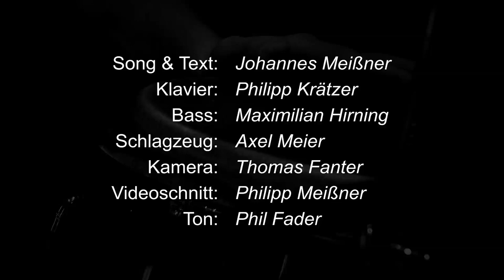Johannes Meißner & Band - Baum für Baum für Baum (live)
Bilder zusammengestellt im Kammermusiksaal der HMT Rostock
(vielen Dank an Carsten Storm)

Kamera: Thomas Fanter
Schnitt: Philipp Meißner
Tonlivemitschnitt aus dem MAU Club Rostock.
Klavier gespielt von Philipp Krätzer

Bilder und Ton sind nicht kongruent.